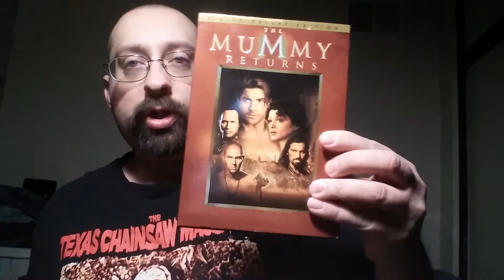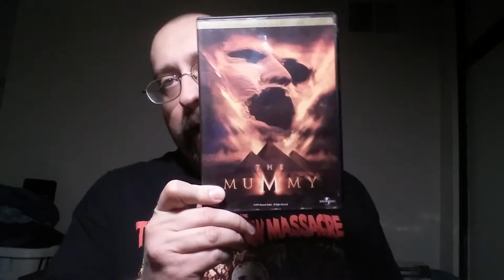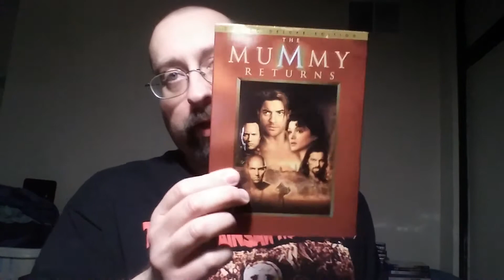Mummy 1999 Trilogy & Scorpion King (Quick Disambiguation)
The Mummy Brendan Fraser trilogy and The Scorpion King Quadtrilogy in release date order in then in chronological order.